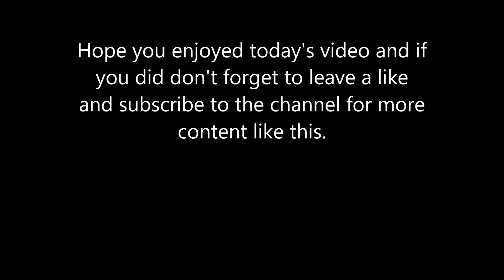Sunday June 24th's Message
In tonight's video I will be uploading the audio for today's church service.